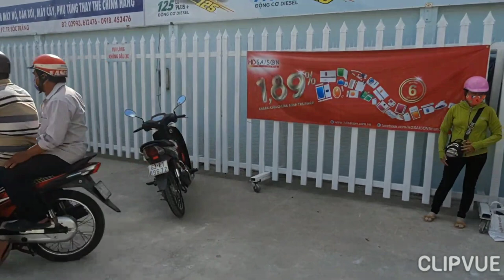Kubota RT125 -RT140 Made in Thailand 0886356707